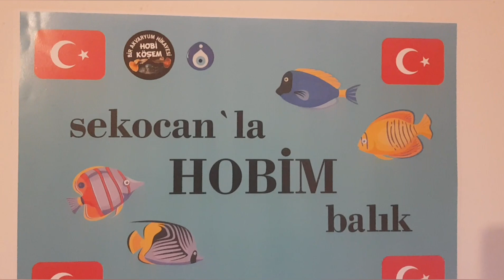AKVARYUM DA PİSTİA BİTKİSİ BAKIM VE ÜRETİMİ-SU ÜSTÜ BİTKİLERİ-ÇOK HIZLI ÜREYEN AKVARYUM BİTKİSİ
AKVARYUM DA PİSTİA BİTKİSİ BAKIM VE ÜRETİMİ SUÜSTÜ BİTKİLERİ ÇOK HIZLI ÜREYEN AKVARYUM BİTKİSİ AKVARYUMDA PİSTİA BAKIM VE ÜRETİMİNİ DENEYECEĞİM SU ÜSTÜ BİTKİLERİ NİN AYRI BİR GÜZELLİK KATTIĞINA VE
AKVARYUMDA ÇOK HIZLI ÜREYEN BİR BİTKİ TÜRÜ, BU BİTKİ HAKKINDA BİLGİLERİMİ SİZLERLE PAYLAŞTIM İYİ SEYİRLER
AKVARYUM DA PİSTİA BİTKİSİ BAKIM VE ÜRETİMİ,
SU ÜSTÜ BİTKİLERİ,
ÇOK HIZLI ÜREYEN AKVARYUM BİTKİSİ,
sekocan la HOBİM balık,
bitkili akvaryum,
bitkilerin azot döngülerindeki önemi,
bitkilerin nitrat kullanımı,
akvaryumda bitkilerin fotosentezi,
su üstü bitkisinden para kazanma,
havuzda lepistes üretimi,
co2 siz bitkili akvaryum,
bitkilerin karbondioksit kullanımı,
bitkili akvaryum t5 aydınlatma,
kırmızı ışığın bitkiler için önemi,
özel tür lepistes yavru saklanma alanı su üstü bitkisi,
su üstü bitki üretimi,
bitkili akvaryum kurulumu,
bitkili akvaryum nitrat patlaması,
bitkili akvaryum amonyak patlaması,

cüce vatoz balığı
özel tür lepistes balığı
molı balığı
blac moli balığı
çöpçü balığı
kılıçkuyruk balığı
melek balığı
kribensiz balığı
albino tül kuyruk cüce vatoz balığı
havuzda balık üretimi
akvaryum kurulumu
canlı yem çeşitleri
balık yemleri
canlı balık yemleri
pipo filitre
iç filitre
akvaryum dış filitre
akvaryum kumu
akvaryum kayası
AKVARYUM BALIKLARI